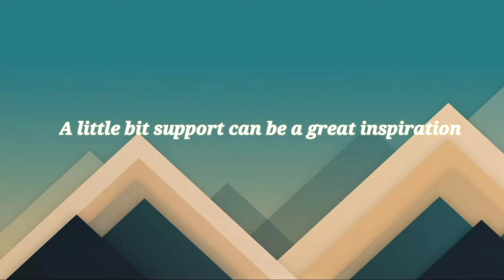Treat you better pubg Montage